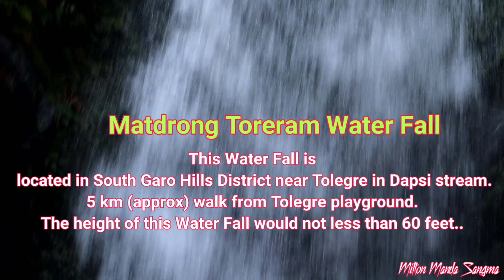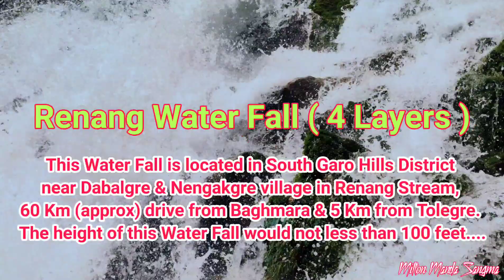Three attractive Tourist spots in South Garo Hills visited by Sir D.C. (Baghmara S.G.S.) & Team.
Three attractive Tourist spots in South Garo Hills visited by Sir H. B. Marak Deputy commissioner (D.C) of South Garo Hills & Team on 6th - 7th December 2019. Three attractive Tourist spots are -

1.  Renang Water Fall, Renang Stream in Dabalgre & Nengakgre village.

2. Matdrong Toreram Water Fall, Dapsi Stream in Tolegre village.

3. Jadisil Fish Sanctuary,Chibe Stream in Tolegre.